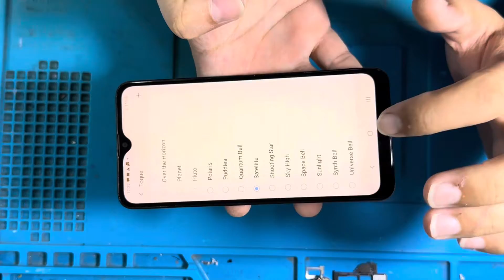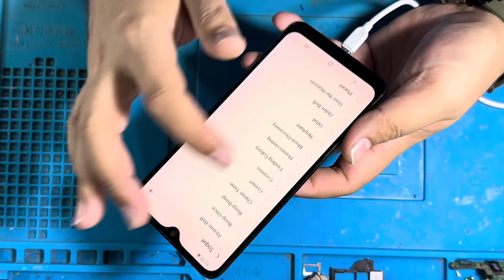Samsung A10s e A20s Com som chiando muito | Como resolver 100%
- Olá meus amigos tudo bem ? Hoje temos um Samsung A10s que está com o som chiando, neste vídeo vamos mostrar como efetuar o reparo deste modelo. Muito das vezes os clientes de casa e até mesmo os técnico novatos coloca uma placa de carga não original no celular que ocorre este erro no vídeo.